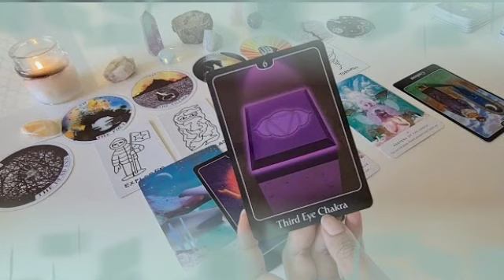برج الجدي ♑ مش قادر يعثر على شخص مثلك💔يموت من الحسرة عليك يا جدي😭